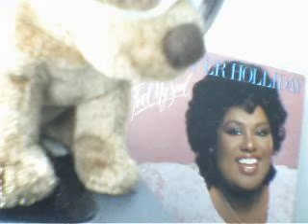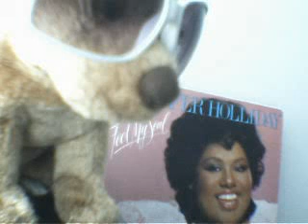Jennifer Holliday, Let me wait with dj Pookie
Jennifer Holliday, Let me wait with dj Pookie - Captured Live on Ustream